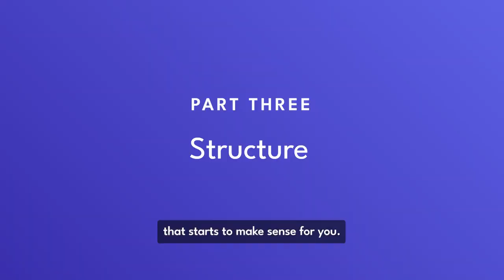Writing the Common App Essay | TechRow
Writing the Common App essay is one of the most important pieces of your college application. Follow our guide to the common application, and you're sure to do great.

Watch our first video on the common app where we provide a quick overview of why it's important and useful for you: (LINK)

Learn more about the educational tools and resources we offer students to help with college prep

About TechRow:
TechRow makes college, career and life readiness an immersive experience for students, anywhere. From navigating the University admissions process to discovering a world of careers in VR, our library of immersive learning experiences reimagines how students prepare for life.